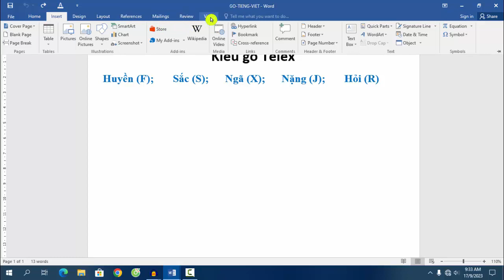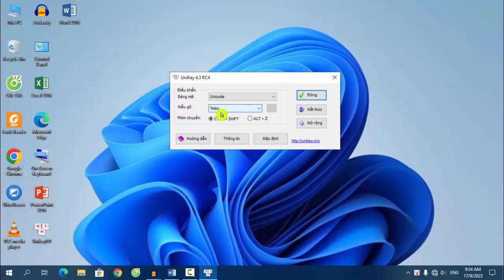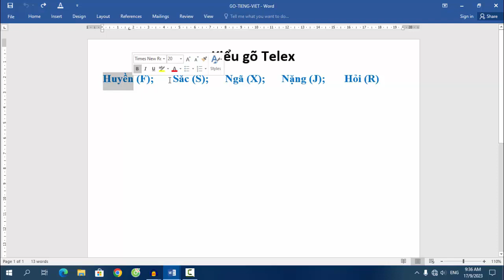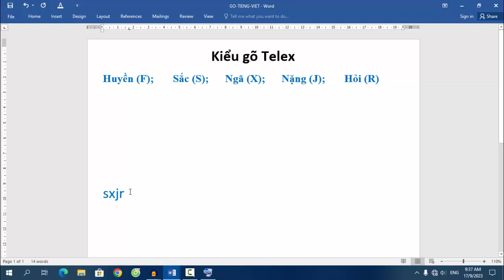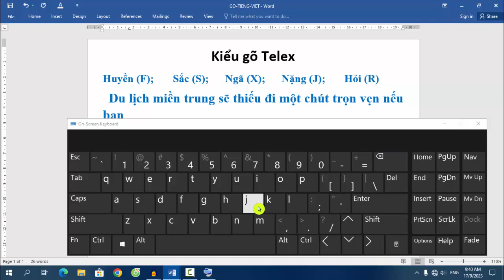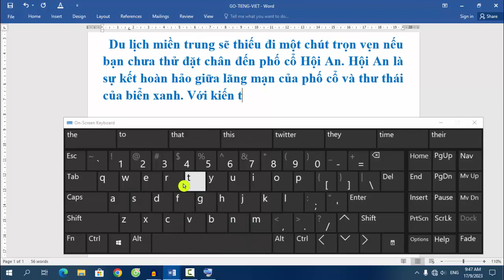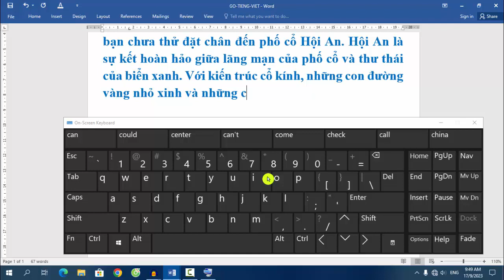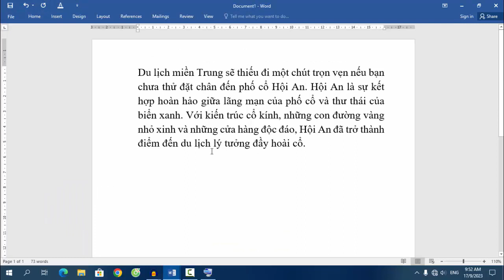Cách gõ Tiếng Việt có dấu trên Máy Tính (phần 20) - Theo kiểu gõ Telex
Video chia sẽ các bạn các thao tác cơ bản khi soạn thảo văn bản Word, cách gõ tiếng việt có dấu cơ bản trên máy tính theo kiểu gõ Telex (phần 20) dành cho các bạn mới sử dụng Word trên máy tính. Chúc các bạn thực hiện thành công.